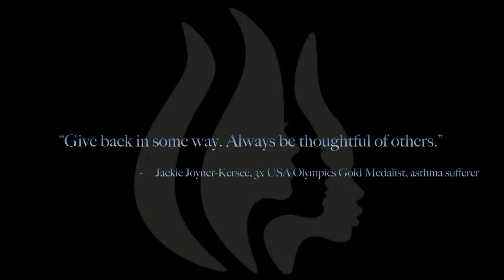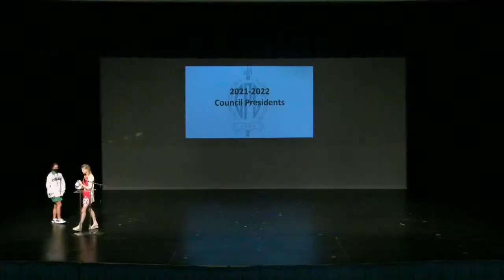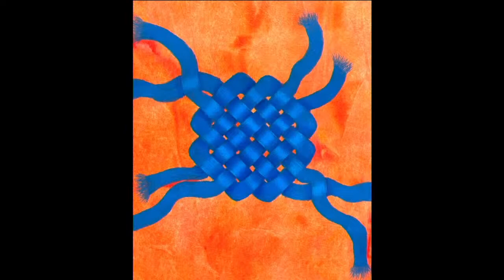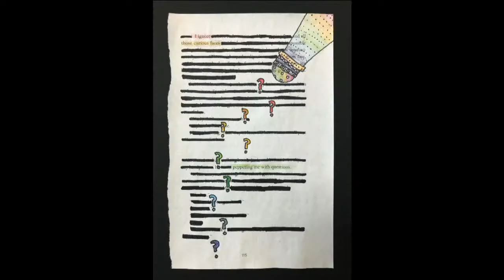GPS Livestream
Watch live events from GPS